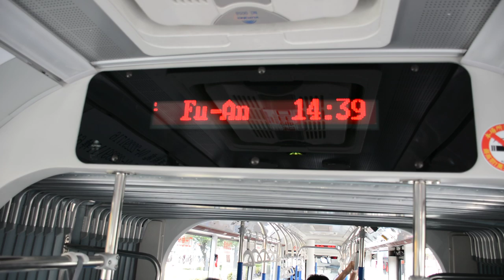台中BRT試乘-到站廣播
目前已使用新站名，並以四語廣播